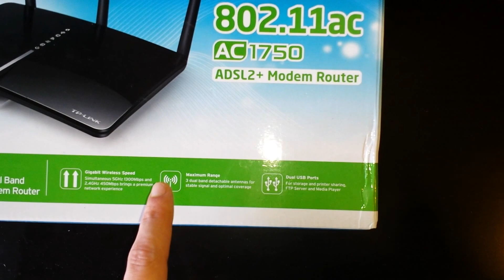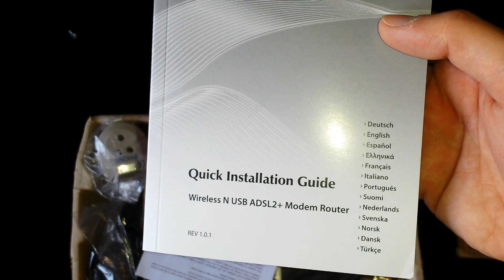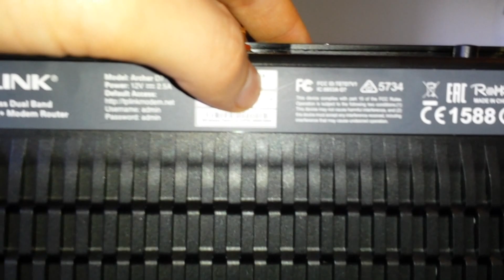Tp-Link Archer D7 Unboxing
Unboxing del NUOVISSIMO prodotto di punta di casa Tp-Link
ARCHER D7 - Modem Router Gigabit ADSL2+ Wireless Dual Band AC1750

**Grazie a tutti gli iscritti..sto cercando di migliorare sempre di più i miei video e di capire ciò che volete sentire. Mi scuso se ogni tanto sono noioso ma sto facendo del mio meglio per raggiungere quella qualità tanto desiderata.